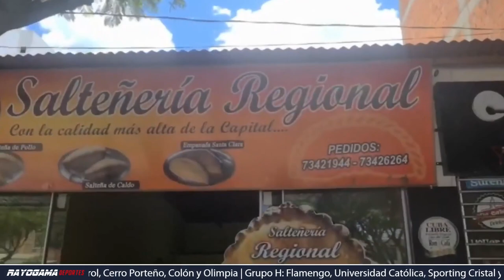Llegaron las luminarias para el estadio Patria, que continúa sus trabajos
Ya con las luminarias nuevas para el Estadio Patria, la Gobernación, dirigencia de independiente y del SEDEDE, esperan se cumpla plazos y evitar futuras multas por la participación en la CopaLibertadores